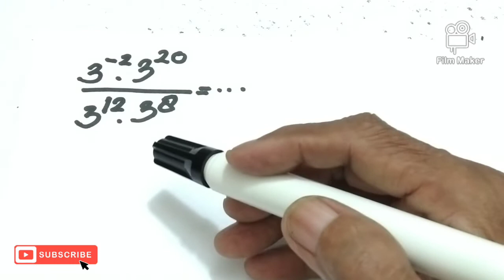MENYELESAIKAN PECAHAN || solve the fraction untuk pembilang dan penyebut bilangan berpangkat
MENYELESAIKAN PECAHAN, dalam video MENYELESAIKAN PECAHAN ini disajikan trik penyelesaian pecahan secara tahap demi tahap, bagi anda yang baru bergabung dengan channel ini dan anda suka silakan subscribe like comment dan share, untuk itu saya mengucapkan banyak-banyak terima, semoga anda diberikan rezeki yang limpah dari Allah SWT diberikan kesehatan yang sempurna dimudahkan semua urusannya, tonton video MENYELESAIKAN PECAHAN ini sampai tuntas agar bermanfaat untuk kita semua dan semoga anda selalu sukses.

SyberMath,
JULI MO2,